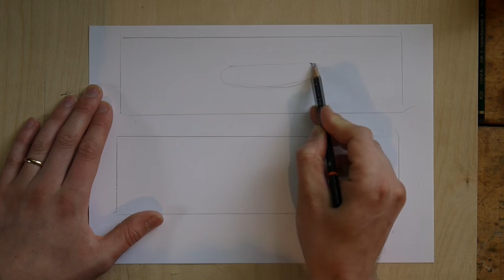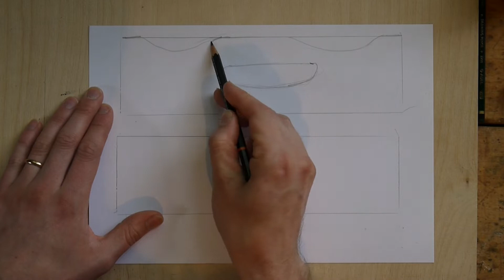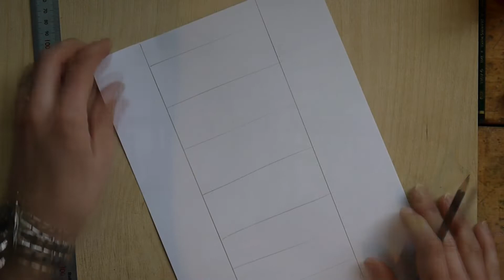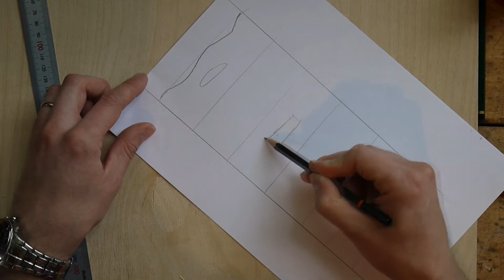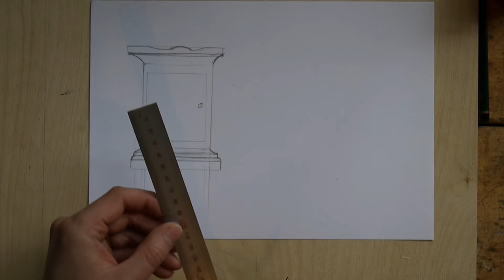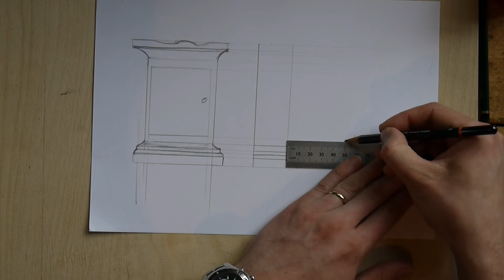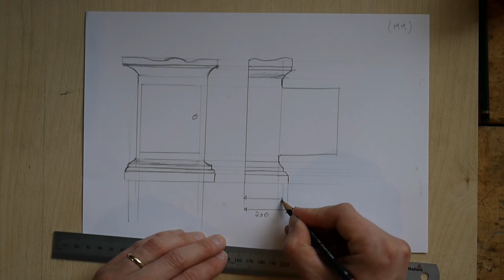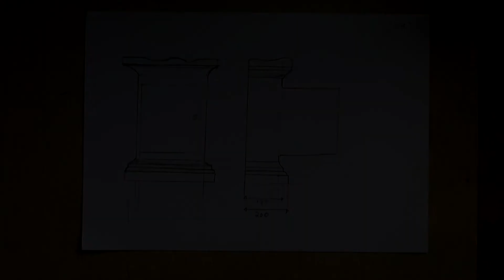Utveckla dina skisser (Skissa & Teckna)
Om du vill utveckla dina skisser när du planerar slöjdarbeten så är det här videon för dig.